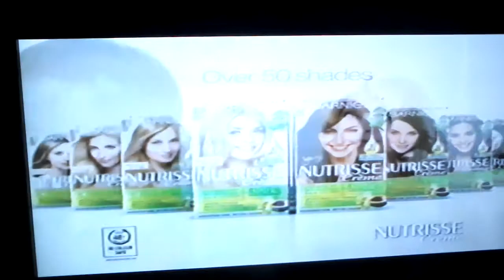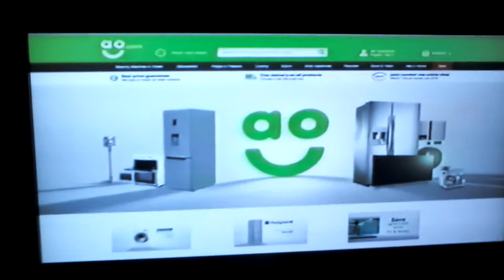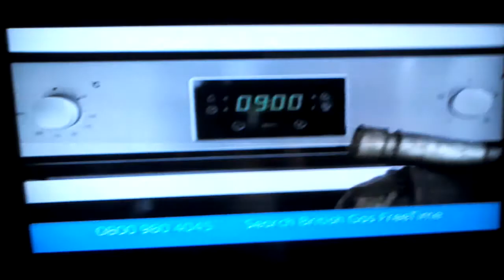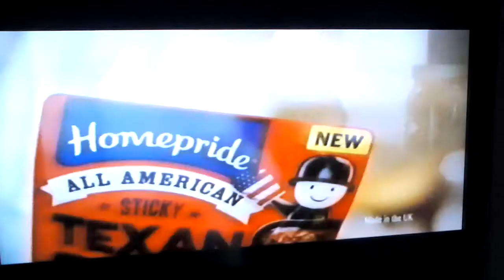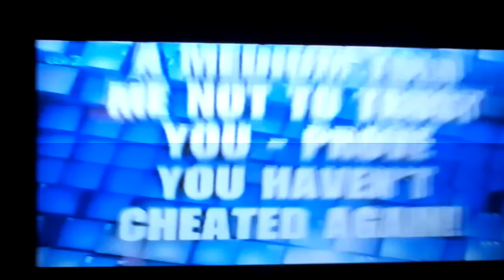ITV2 Adverts (2016) (8)